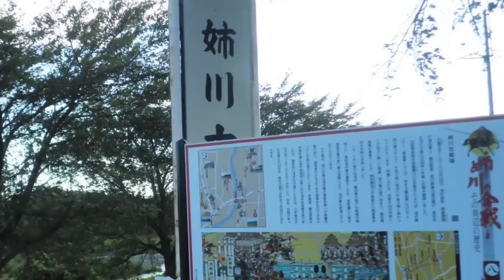行き過ぎた善か、単なる狂犬か！？ 若き暴走者・富田長繁の短き生涯に迫る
行き過ぎた善か、単なる狂犬か！？ 若き暴走者・富田長繁の短き生涯に迫るについて紹介しています。

～目次～
■朝倉から織田へあっさり鞍替え
■打倒桂田！ …とまでは良かったが謎の暴走
■土一揆が一向一揆に移行…ってどういうこと？
■まさかの展開：味方に命を奪われる
■まとめ

～画像～

～音源～